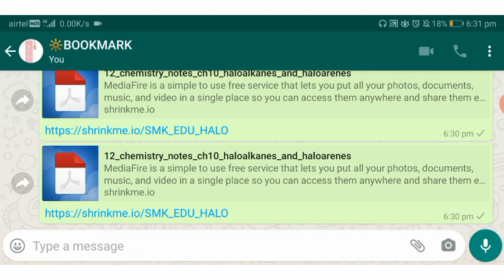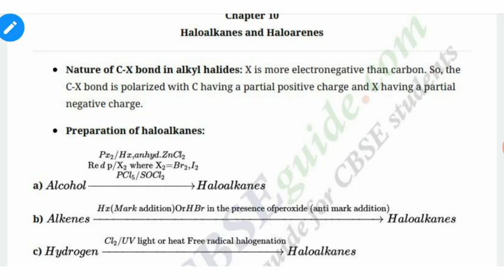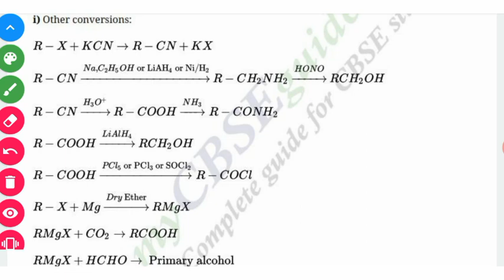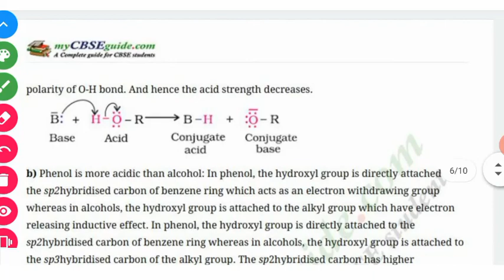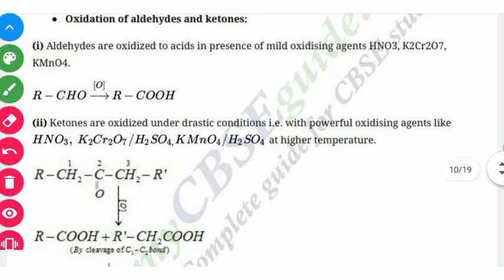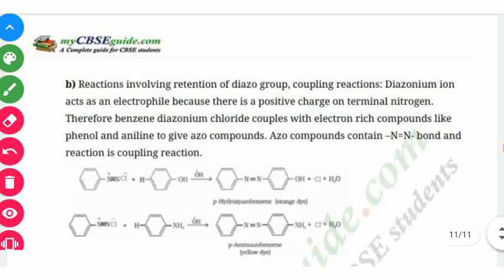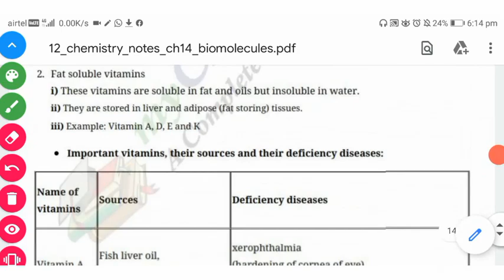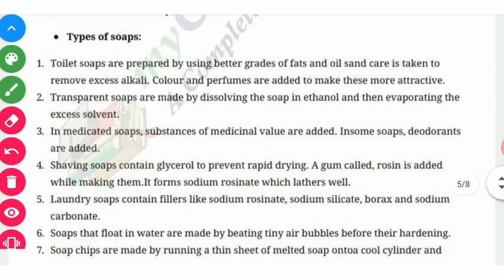PLUS TWO IMPROVEMENT EXAM TIPS | CHEMISTRY | IMPORTANT POINTS | MALAYALAM | SMK EDU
STUDY NOTES 👇🏻